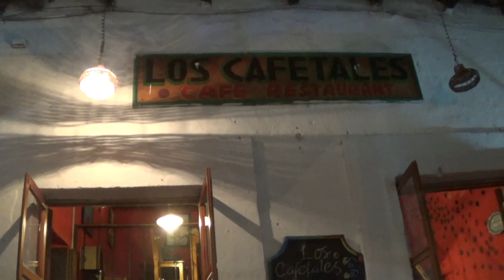Tomando café de hoya en la noche de Cuetzalan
para terminar el dia nos fuimos a tomar un rico café de hoya  con canelita